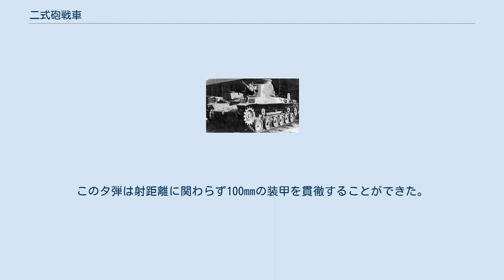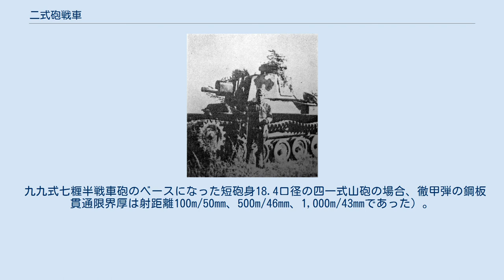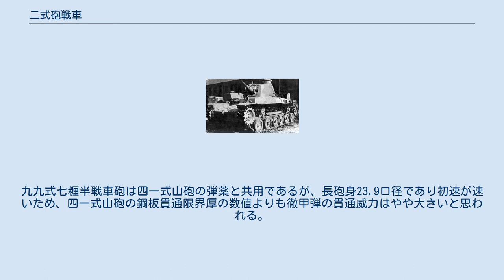二式砲戦車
二式砲戦車 ホイ（にしきほうせんしゃ ホイ）は、第二次世界大戦時の大日本帝国陸軍の砲戦車。
各戦車連隊において、中戦車の火力支援を目的に開発された。
砲戦車とは、本兵器のような大口径砲を旋回砲塔式に搭載した中戦車のことであったが、一時自走砲を改造して砲戦車の代用品にする構想により、二式砲戦車の興味が失われていったことで、砲戦車は自走砲と同一兵器であるかのような誤った情報が広まったとされる。
（資料や時期によって、同一車体か否かに関わらず一式砲戦車もしくは百式砲戦車と呼称されることもある。） 日立製の試製砲戦車 ホイ（ホイ車）は、1937年（昭和12年）に自走式戦車支援砲の名で開発が着手された。
当初は対戦車砲陣地を破壊するための援護射撃を行う自走砲として、構想されたため、主砲は歩兵連隊に大口径歩兵砲として配備されていた山砲、四一式山砲を改造して固定式に搭載することになっていた。
この時点では対戦車戦闘は想定されていなかった。
その後、1939年(昭和14年)6月には計画変更により一旦白紙になり、搭載砲はそのままに搭載砲式が旋回砲塔式に改められた。
(名称も後に砲戦車に改められる。
) 1940年（昭和15年）12月、九九式七糎半戦車砲（23.9口径、75 mm ）の試製砲が完成した。
これは薬室容量は四一式山砲と同じだが、九四式山砲と同型式の水平鎖栓式を採用した、全く新規に開発された砲であった。
よって四一式山砲用の弾薬（弾薬筒）がそのまま使用できた。
しかし四一式山砲用そのままでは初速不足であることから、四一式山砲用と同じ薬莢を用いながらも、装薬を変え増量した、新規格の弾薬筒が開発された。
これにより初速が360m/sから445m/sに増大した。
しかしわずかしか生産されない二式砲戦車のために新規格の弾薬を生産することは非効率として、結局生産は行われず、四一式山砲用の九四式榴弾をそのまま使用することになった。
 この砲を九七式中戦車 チハ（チハ車）の車体に搭載した車輌が1941年（昭和16年）春に日立製作所にて完成し、試製一式砲戦車と命名、同年中に試験が実施されたが、移動する目標に対する射撃の困難と、装甲貫徹力の低さが指摘された他、対戦車の大きい野砲クラスの砲を砲戦車へ搭載すべきとの意見が多く上がっていた。
 当時、野砲を搭載した唯一の車両であり、野砲兵(砲兵科)の装備として開発されていた一式七糎半自走砲(ホニⅠ)を、ホイ車の開発を主導していた機甲科が、ホニⅠの砲戦車としての適性を見出し、砲戦車としての更なる改良を求めたとされる。
(その後、ホニⅠは砲戦車として採用されず、その後も砲戦車として採用するか否かの計画が持ち上がっているが判然としない。
) 二式砲戦車、側面 1942年（昭和17年）末、一式中戦車 チヘ（チヘ車）の車体をベースに、同様の密閉式旋回砲塔の車輌が三菱重工にて製作され、これが後の二式砲戦車の原型となった。
(二式砲戦車は一式中戦車とは別個に開発され、1942年(昭和17年)5月に車体が竣工しており、一式中戦車は油圧サーボ式の操向装置を導入する予定であったが失敗し、逆に二式砲戦車の車体を一式中戦車に流用したという説もある。
) 九九式七糎半戦車砲のベースとなった四一式山砲は、対戦車砲としても用いられていたため徹甲弾が用意されていた。
また大戦後期になって開発された二式穿甲榴弾というタ弾（成型炸薬弾）を使用することにより、対戦車戦闘を行うことも構想されていた。
このタ弾は射距離に関わらず100mmの装甲を貫徹することができた。
1943年（昭和18年）8月、二式砲戦車によるタ弾の射撃試験が実施され、殺傷威力確認用のウサギを収めた標的車（中古チハ車）に対して射距離800mから射撃し全弾命中したという。
 なお当時開発中であった試製五十七粍戦車砲（甲）は、九九式七糎半戦車砲の砲身と交換して搭載可能なよう考慮されていた（九九式七糎半戦車砲と試製五十七粍戦車砲は、共に放列砲車重量543kｇ、電気発火方式、後座長500mm、俯仰角-15度~+20度と同一であった。また試製チト1号車に搭載した溶接砲塔は二式砲戦車の搭載する物に類似していたとされる）。
 量産車は1944年（昭和19年）に三菱重工東京機器製作所にて30輌のみ生産された。
以降は生産されることもなく、すべての車輌が本土防衛用に温存され、実戦には投入されていない。
 九九式七糎半戦車砲のベースになった短砲身18.4口径の四一式山砲の場合、徹甲弾の鋼板貫通限...